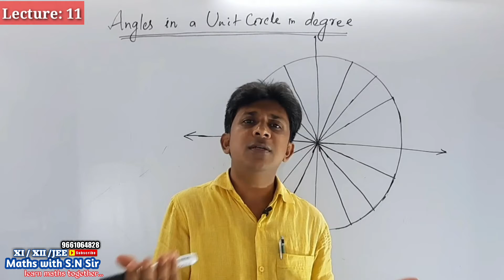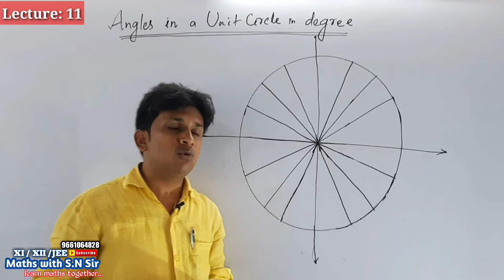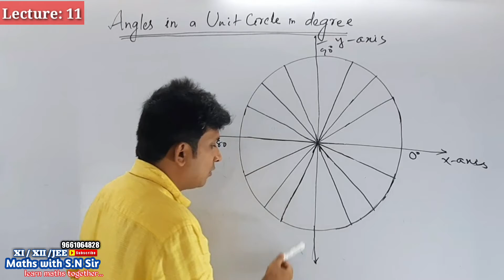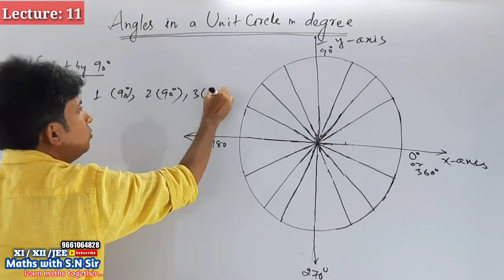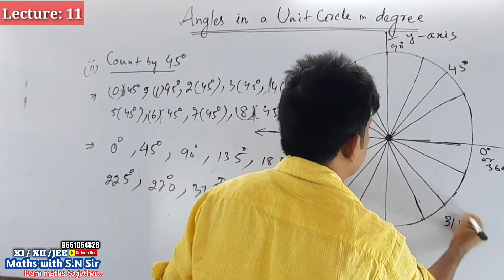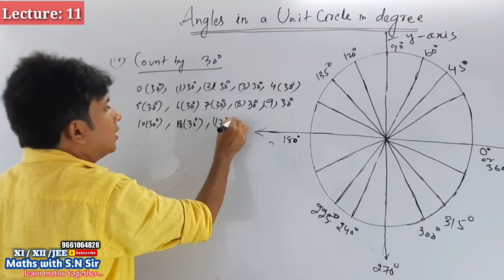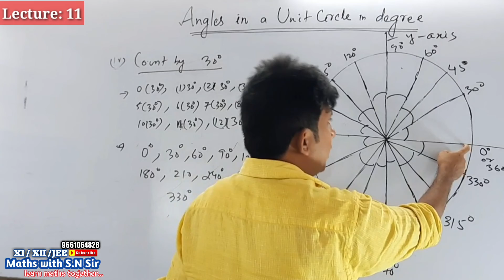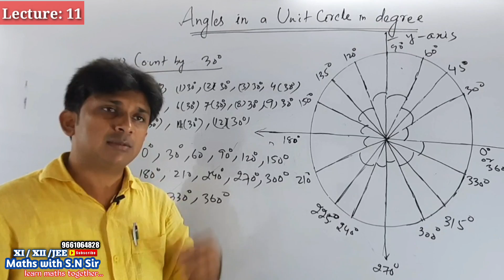Lecture : 11 Angles in a unit circle in degree |class 11|Maths with S.N.Sir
How to assign angle in degree in unit circle.

Other videos also avaliable:
Trigonometry Series
Lecture 1: Introduction of trigonometry Series.
Lecture 2: what is trigonometry.
Lecture:3 what is an angle,  types of an angle in trigonometry.
Lecture:4 what are the system of measurement of an angles, explanation of degree system.
Lecture :5 Conversion from d-m-s to degree |class 11| Maths with S.N Sir
Lecture: 6 Conversion from degree to d-m-s(Problem Practice)
Lecture:7 Degree in a clock| Class 11| Maths with S.N. Sir
Lecture:8 Problem practice  to find angle related to watch |class 12 |Maths with S.N.Sir
Lecture :9 what are radian System, relation between radian and degree|class 11|Maths with S.N.Sir
Lecture 10: prove 1 rad= 57°16'22" , 1 रेडियन क्या है |class 11| Maths with s.n sir

Matrices series
Lecture 1:Planning of matrice and Determinant Series.
Lecture 2: How to understand the Concepts of matrices.
Lecture 3:Basics of Matrices and definitions of matrices.
Lecture :4 Order of Matrices with detail explanation |class 12| Maths with S.N Sir
Lecture: 5  elements and possible order of Matrices |Class 12|Maths with S.N Sir

About us:
Maths with S.N.Sir provides free education, helping individuals to understand each and every  concept of individual  topics on YouTube,  reach their goals and pursue their dreams.
We also have offline classes in Purnia city of Bihar at Knowledge Point .You may contact on for Regular batch.
We have two types of batches in offline mode.
Batch 1: K.c.sinha batch
Batch 2: NCERT Batch

Regards
S.N.Sir (shahnawaz Sir)